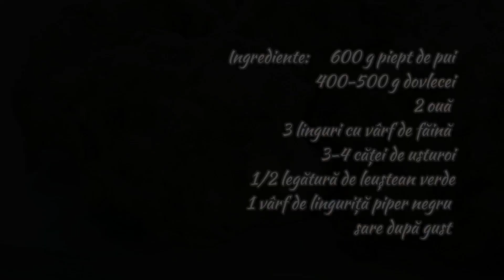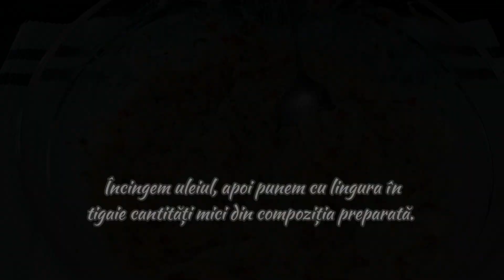Cum preparăm o bunătate de tocinei din piept de pui și legume | Chiftele făcute cu lingura #24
Ingrediente:

600 g piept de pui
400-500 g dovlecei
2 ouă
3 linguri cu vârf de făină
3-4 căței de usturoi
1/2 legătură de leuștean verde
1 vârf de linguriță piper negru

Ingredients:

600 g chicken breast
400-500 g zucchini
2 eggs
3 tablespoons of flour
3-4 garlic cloves
1/2 bunch of green lovage
1 pinch of black pepper

Dacă aveți întrebări despre rețetă, lăsați-mi un comentariu și vă voi răspunde negreșit! 😉

Vă mulțumesc!!! 🤗